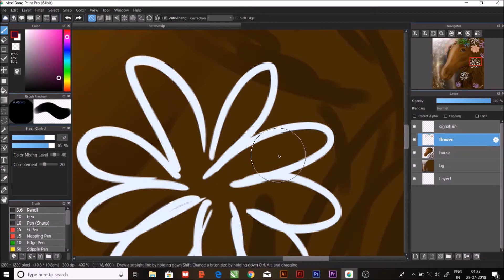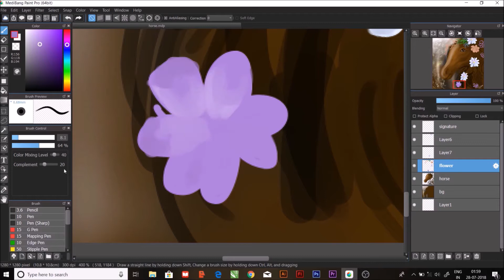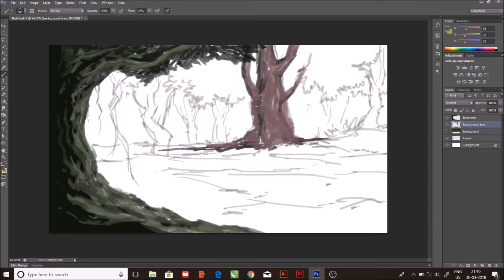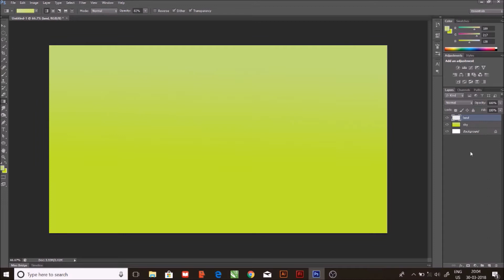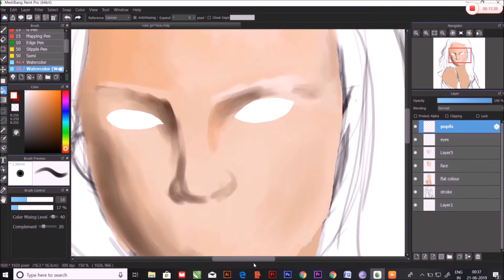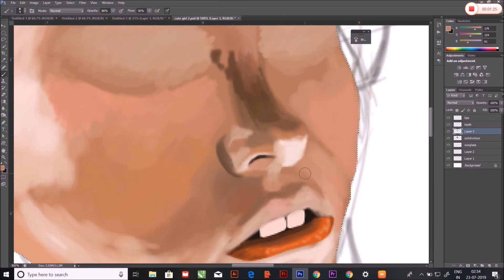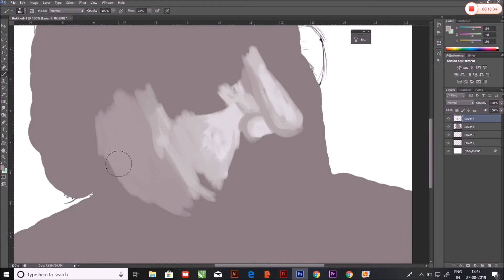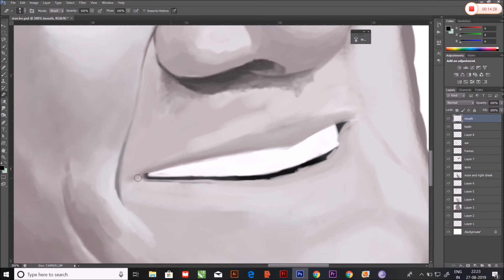My Digital Painting Collection 2018-2019